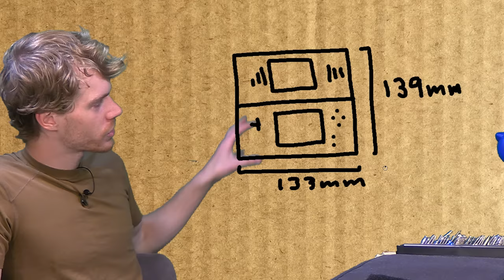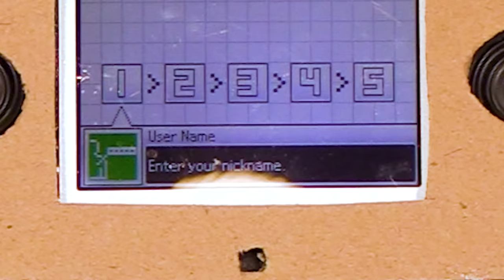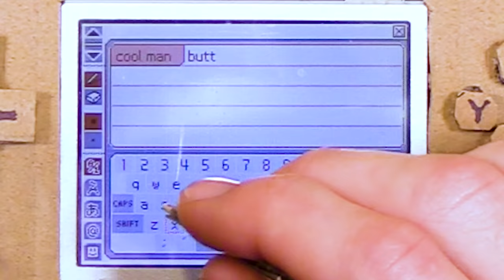Making a Nintendo DS out of Cardboard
Very few people know about this fully functional cardboard Nintendo DS because they're stupid.